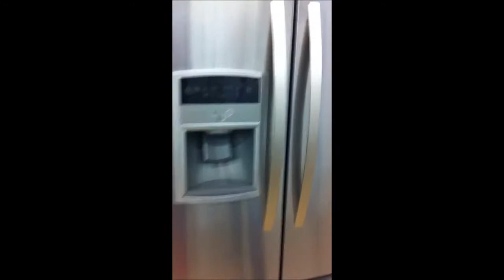Vlog- Appliance Shopping!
In this vlog yous get to see us shopping for new appliances,! I am beyond excited to get them! I hope yous enjoyed the vlog and see yous in our next!

❤ INSTAGRAM, PINTEREST, KEEK, VINE, KIK : Mstiffxo

Camera I Used In This Video: Sony Cyber Shot 16 Megapixels
Editing Program I Use: Windows Live Movie Maker

XOX,
- Mstiffxo